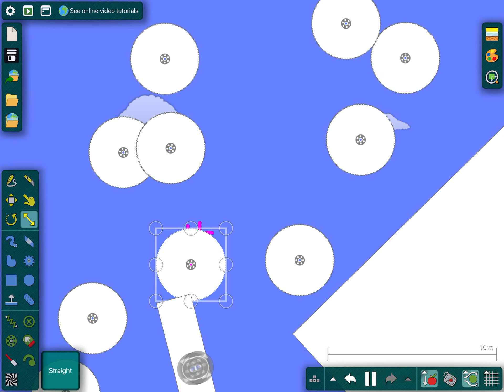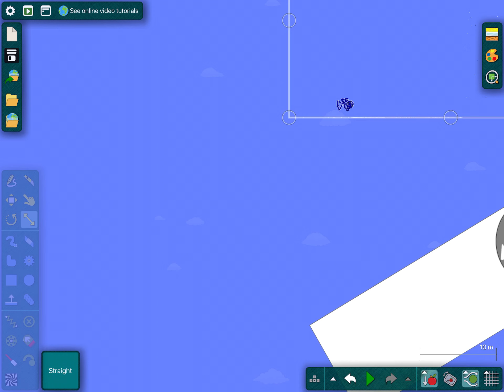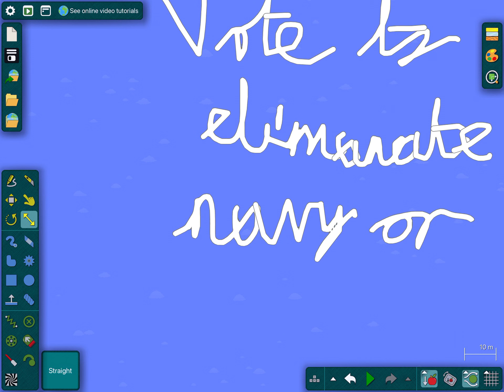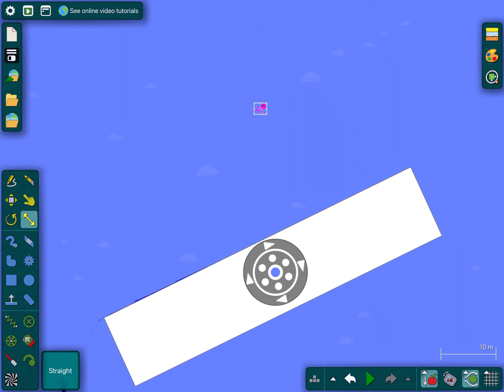Algicosathlon day 8